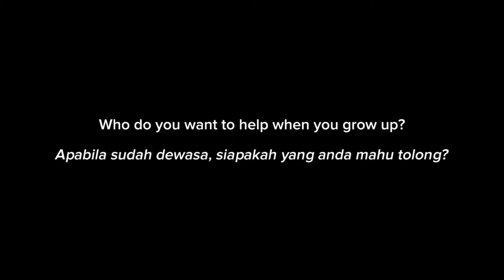TEASER HARI KANAK-KANAK & HARI ANUGERAH HEM